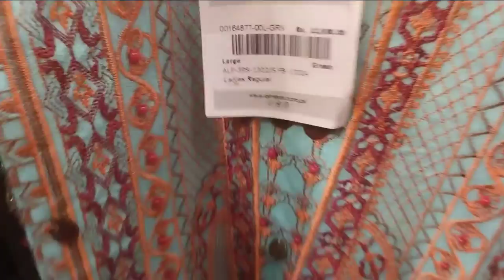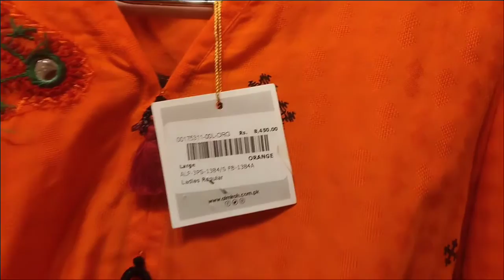almirah Ready to wear Formal Semi Formal Collection Islamabad style book